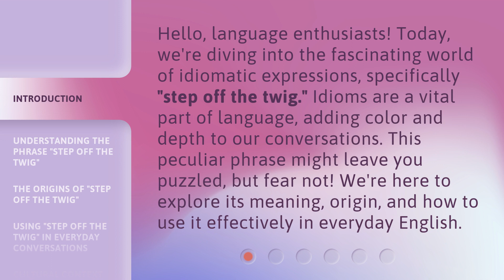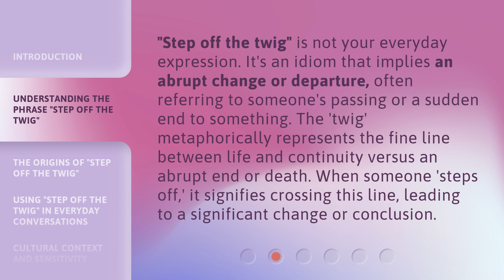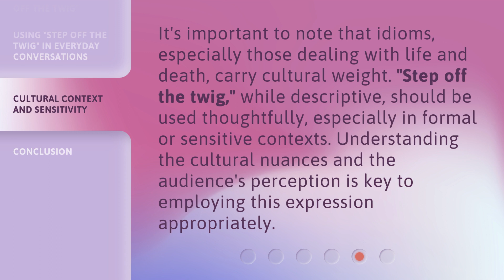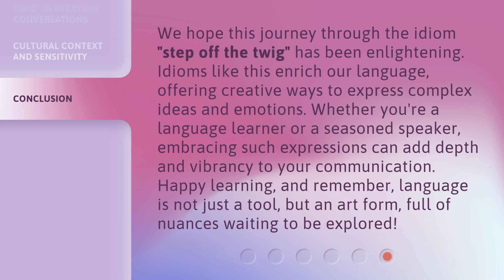Unraveling Idioms: "Step Off the Twig" Deciphered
Unraveling Idioms: Decoding the Meaning of 'Step Off the Twig' • Discover the hidden meaning behind the intriguing idiom 'Step Off the Twig' as we unravel its origins and usage in this fascinating video.

00:00 • Introduction - Unraveling Idioms: "Step Off the Twig" Deciphered
00:38 • Understanding the Phrase "Step Off the Twig"
01:08 • The Origins of "Step Off the Twig"
01:37 • Using "Step Off the Twig" in Everyday Conversations
02:06 • Cultural Context and Sensitivity